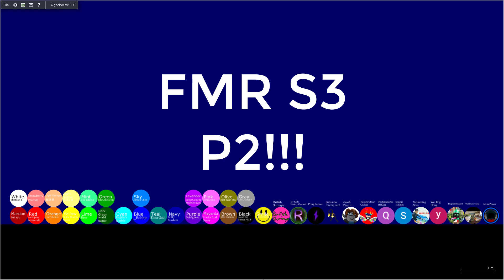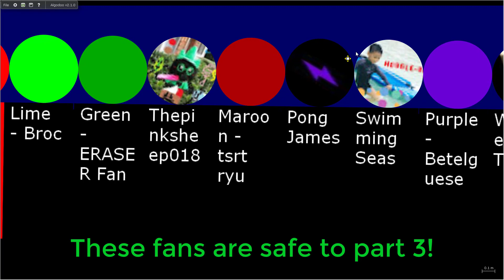FMR S3 P2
Ok, so this is the second try on posting this. The first one was a fail, sorry about that. But yeah! Enjoy Fan Marble Race Season 3 Part 2!!!